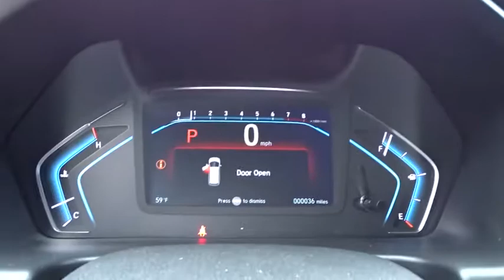2019 Honda Odyssey San Antonio, Austin, Houston, Boerne, Dallas, TX H190908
2019 Honda Odyssey

Gunn Honda
14610 IH-10 W

Safety equipment includes: ABS, Traction control, Curtain airbags, Passenger Airbag, Front fog/driving lights...Other features include: Leather seats, Navigation, Bluetooth, Power locks, Power windows...